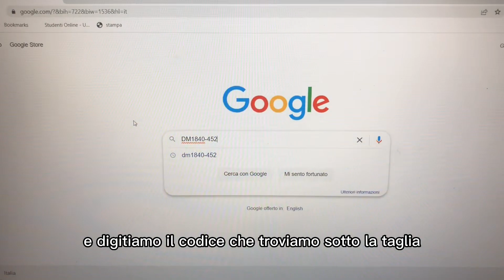TUTORIAL MAGLIA CALCIO NIKE - scopri se la tua maglia è ORIGINALE oppure FAKE (falsa)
In questo semplice e rapido tutorial vi insegno come imparare a riconoscere se una maglietta da calcio NIKE è originale oppure fake (falsa)

Guarda, impara e non farti fregare!